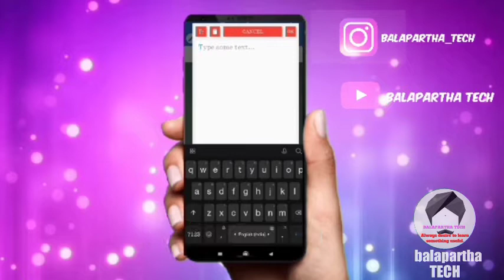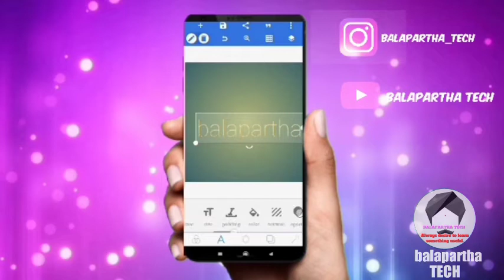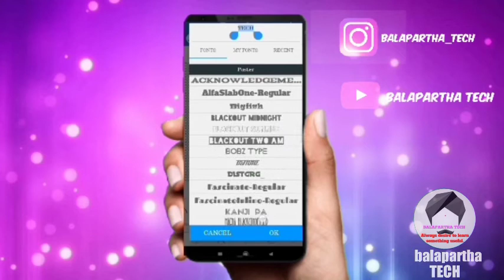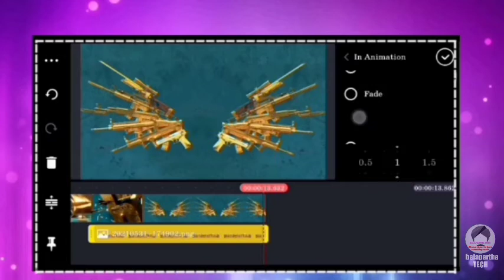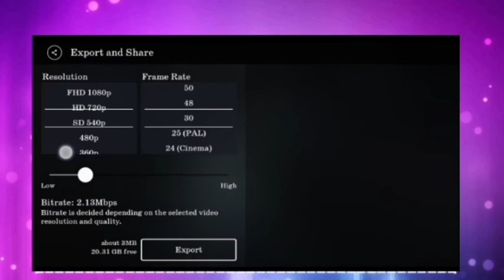youtube video #-3dY3NAC5CI